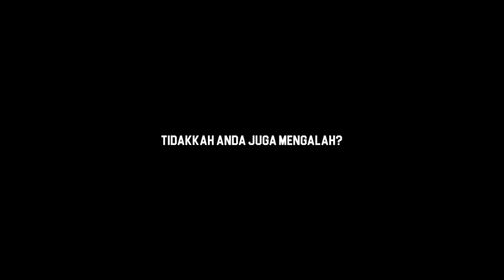Lone Survivor 3 - (Official Trailer) 2017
Cerita ini hanya sekadar rekaan semata-mata. Peperangan di Pahang (Unknown Location) bersama 3 orang Komander yang telah memasuki kawasan Komunis Jepun pada masa itu. Kami Askar akan berjuang bermati-matian. Akan Datang 24 September 2017!